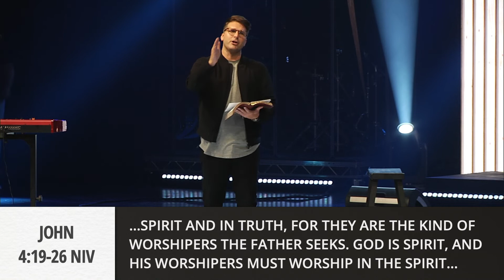Jesus Conversations | One Conversation Can Change EVERYTHING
All too often, we talk about Jesus more than we talk to Jesus. The eyewitness accounts of Jesus’s life want us to have the opportunity to put ourselves in the room and truly talk to Him. We have can know EXACTLY what it would be like to sit knee to knee with Jesus and have a conversation because so many of his one on one conversations were recorded.  Does He listen to us? Does He want to talk to us? Join us this summer and find out what Conversations with Jesus look like, and even start your own conversation with Jesus . . . This Is Your Time.